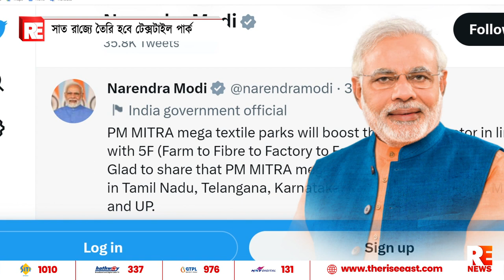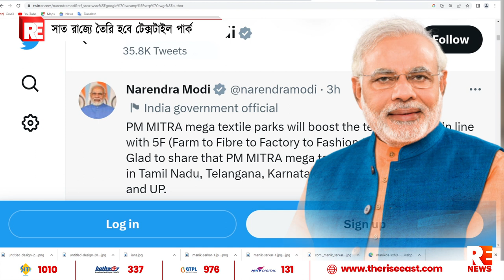সাত রাজ্যে তৈরি হবে টেক্সটাইল পার্ক